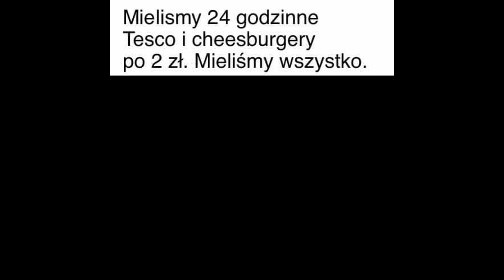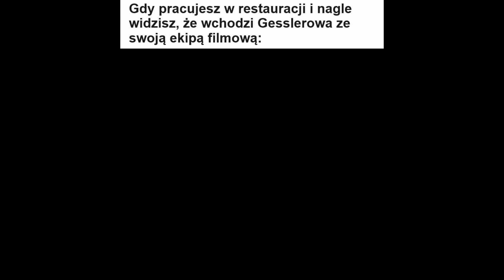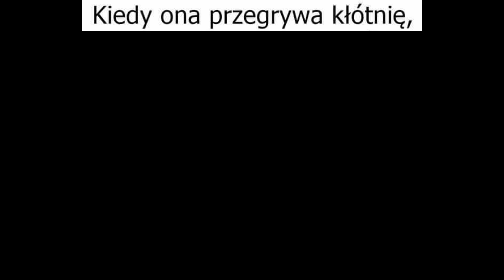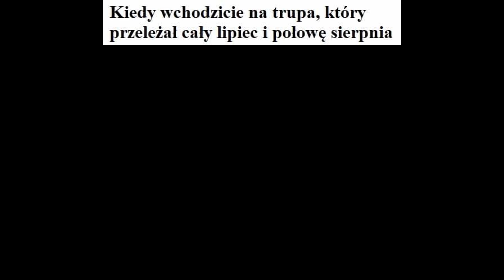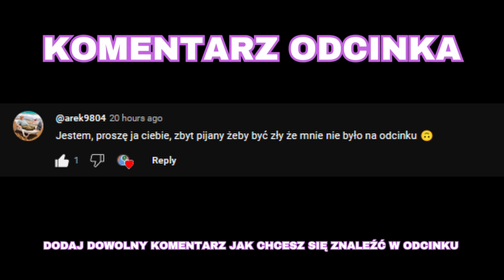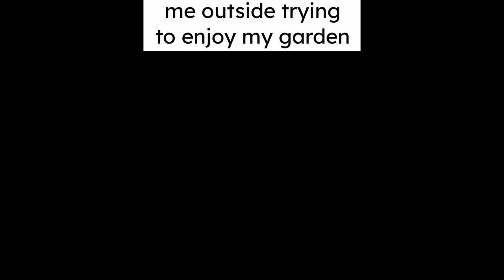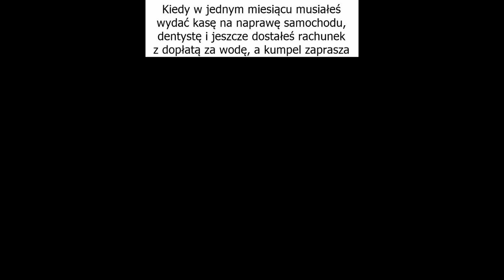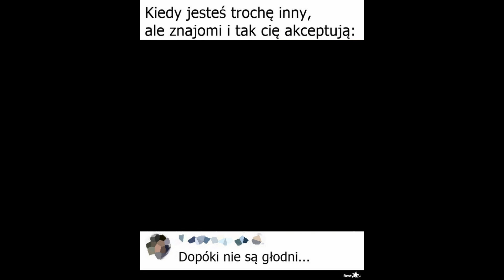Dzienna Dawka MEMÓW 🤣 |135| Polskie memy 2024 | Memy po Polsku